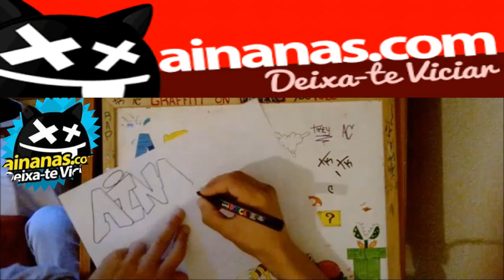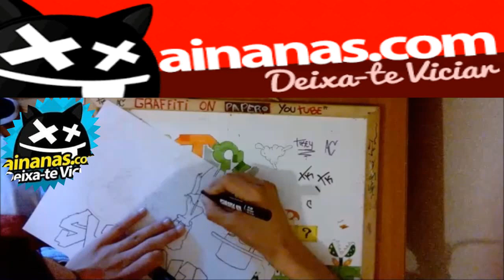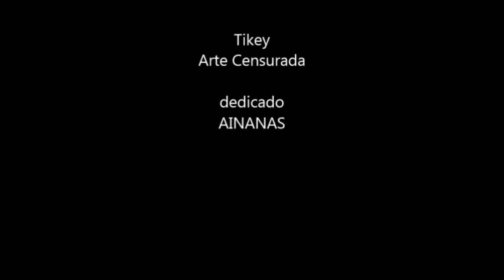tikey ac ainanas DEDICATED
graffiti on paper AINANAS com tudo gosto e respeito, dedico ao trabalho deste site que acompanho desde sempre!!
VICIADO EM AINANAS.COM